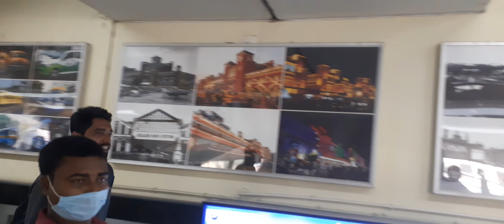Kolkata Metro Station || Dakshineswar Metro Station Cover By bhaskar Xee Xavi